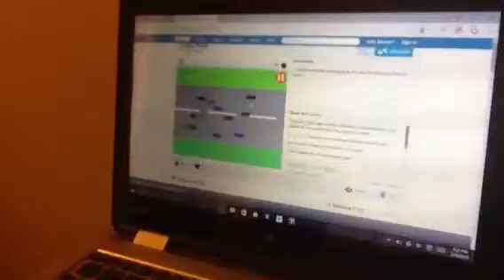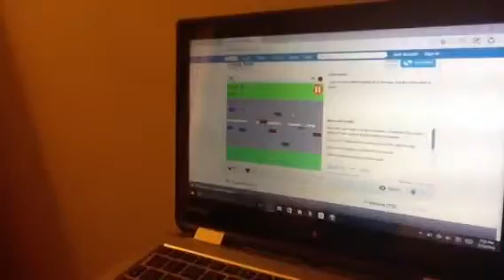First video whoopee cushioned!!!!!!!!!!!!!!!!!!!!!!!!!!!!!!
FIRST VIDEO EVER. BY SHRAY !